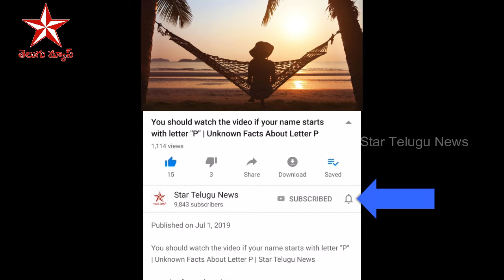మీ అప్పుల నుంచి బయటపడాలంటే ఈ వీడియో చూడండి | How to get out of debt | Inspirational videos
Watch this video to get out of your debts | inspirational videos about life | Star Telugu News

In this Video you can see how to pay off your debt Fast